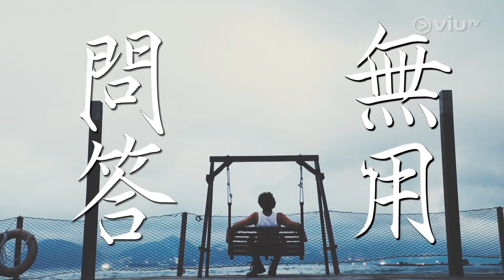《調教你男友》EP 13 - 坦蕩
成熟的男人應懂得處理自己的情緒。來到旅程的最後一天，六位男士跟禪修老師和茶藝師學習如何與心中的「瘋狂猴子」相處，以寧靜的心境面對現實。活在社會各種標籤之下，所謂男男相戀的禁忌、性別認同差異，只是外界的片面觀念，回歸自我心靈，做男人最緊要活得坦蕩。